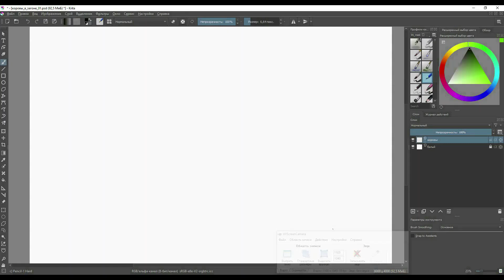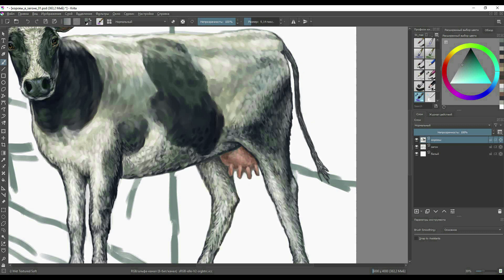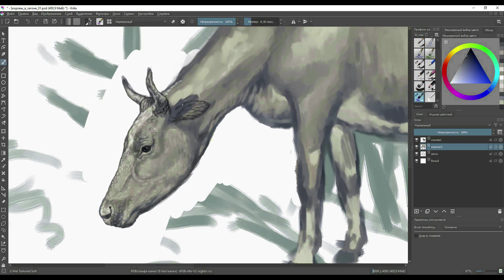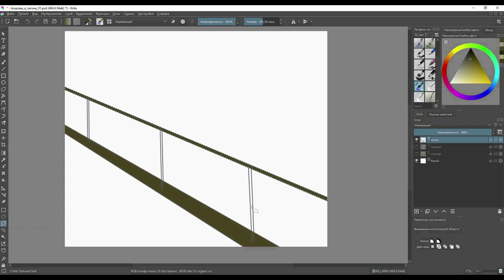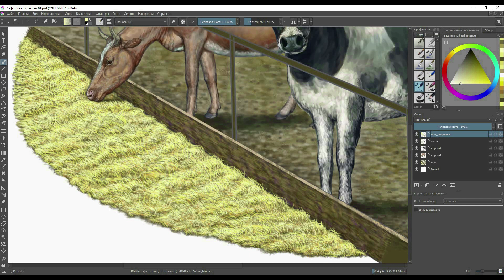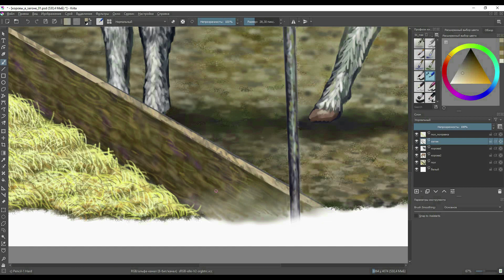Cows - painting in Krita